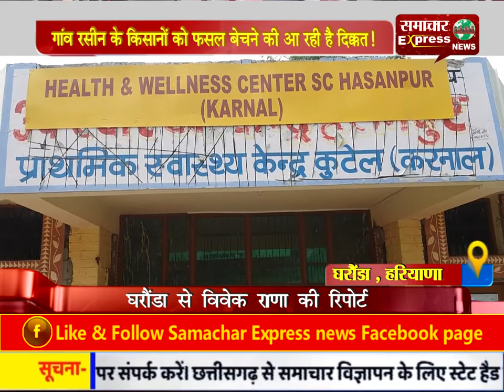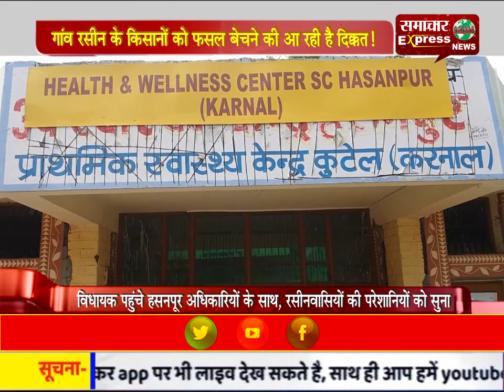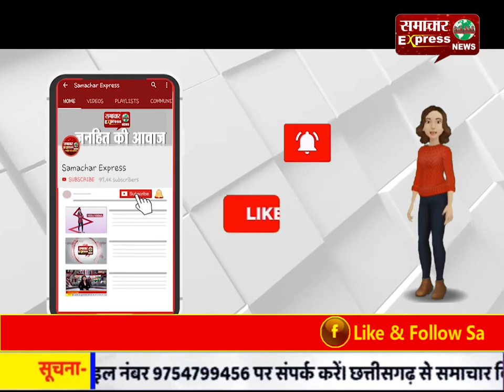गांव रसीन के किसानों को फसल बेचने की आ रही है दिक्कत!